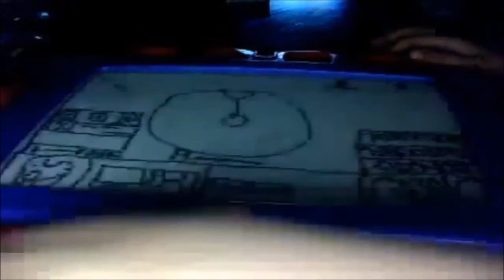1024x720 Monitor Looks Funny!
2,371 [COMING--SOON, FROM, DISNEY, INTERACTIVE] Dumbo Previews.